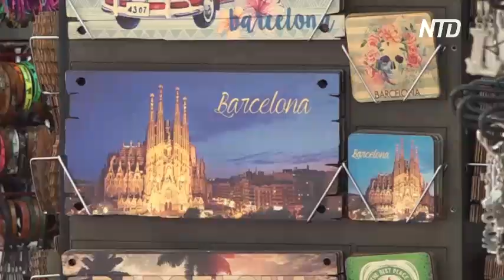В Барселону возвращаются зарубежные путешественники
Испания – вторая страна в мире по полярности среди туристов. Но во время первой волны пандемии её туриндустрия сильно пострадала. Однако в этом году зарубежных путешественников всё больше. Барселону, несмотря на ограничительные меры, посетили уже более пяти миллионов человек.